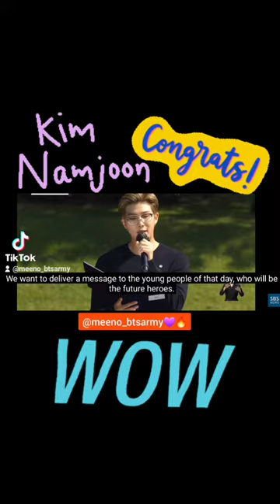RM Amazing Speech👏🏻🗨️💜NAMJOON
👑My Official TIKTOK BTS Fan Account 💜
You Can Find Me Follow The link below 🔗

😊Welcome BTSARMY 💜

JHOPE RM SUGA JUNGKOOK JIMIN JIN V BTS 방탄소년단 KIMNAMJOON KIMSEOKJIN MINYOONGI JUNGHOSEOK PARKJIMIN KIMTAEHYUNG JEONJUNGKOOK Butter entertainment Music Legend Band Group Family Famous Friends Master SOWOOZOO